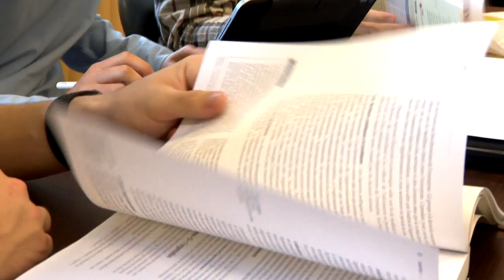Les étudiants réclament des stages rémunérés pour tous - reportage